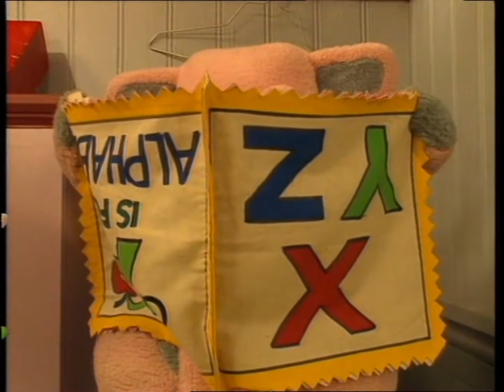Johnson & Friends - Ep. 34 - Disappearing Act | 50p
Johnson has a brand new magic trick but it confuses the toys even more than usual.